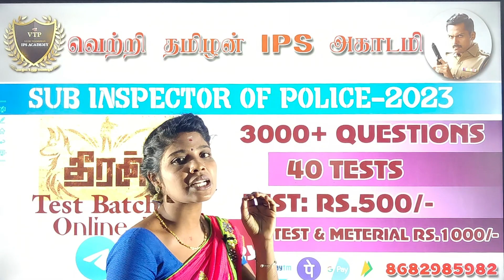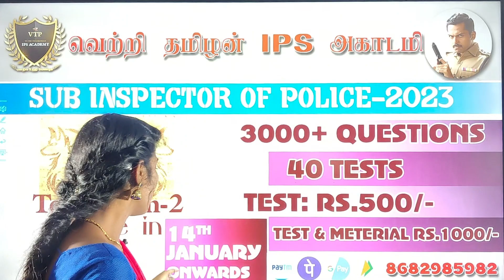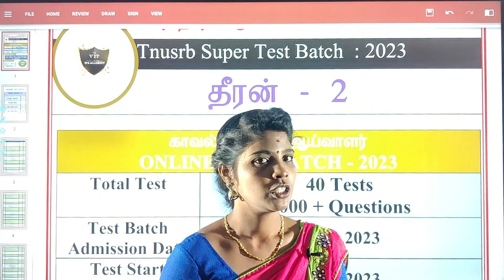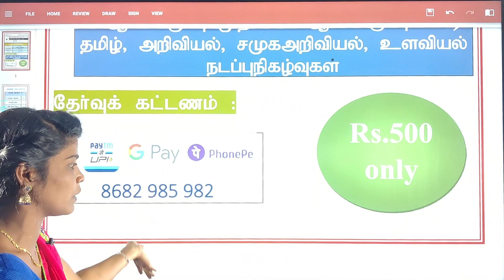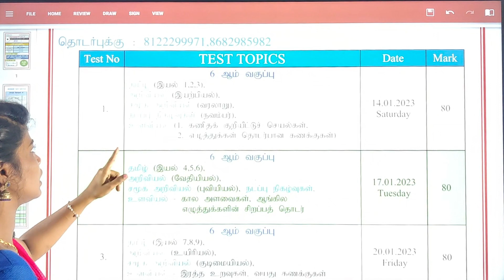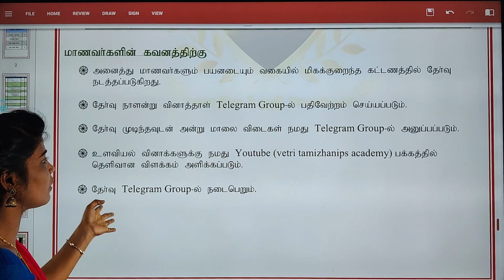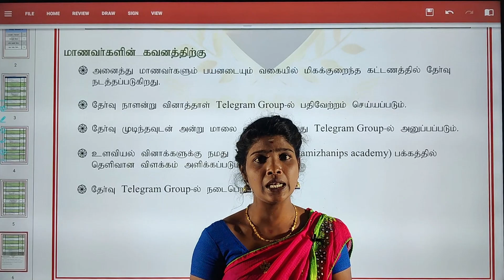TNUSRB | SI TEST BATCH 2023 (தீரன்-2) DEERAN TEST BATCH ONLINE | ONLY 500 -/-RUPPES PH: 8682 985 982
SI ONLINE TEST BACHES AVAILABLE  ONLY 500 /- RS
SI & PC,TNFUSRB,TNPSC ONLINE CLASESS AVAILABLE ONLY 3000 /-RS 1 YEARS VALIDITY..
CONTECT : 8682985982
Gpay & phonepe Number : 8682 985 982